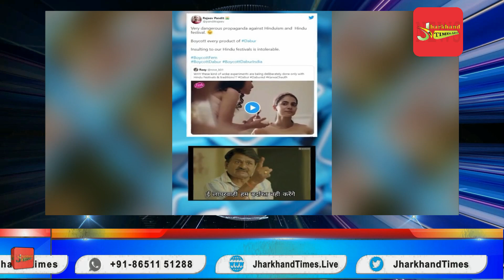डाबर के समलैंगिकता पर आधारित करवाचौथ के विज्ञापन पर हंगामा, सोशल मीडिया पर लोगों का गुस्सा फूटा